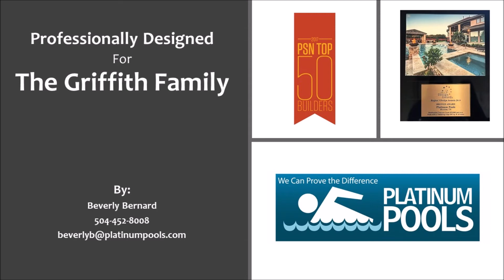Platinum Pools - The Griffith Family's Final Design - By Beverly Bernard